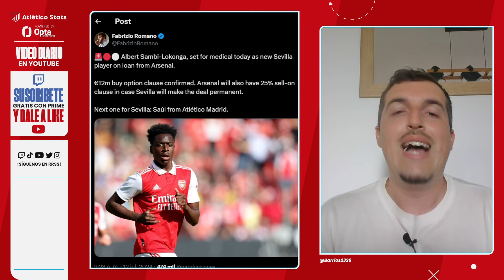CON SAUL Y SIN SAVIC... ¡Y 15 CANTERANOS! | ASÍ ARRANCÓ LA PRETEMPORADA EL ATLETI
Arranca la pretemporada 24-25 del Atlético de Madrid con hasta 15 canteranos y con la presencia de Saúl Ñíguez, que está negociando su marcha al Sevilla. El que no estuvo fue Savic, con permiso del club para cerrar su salida.

❤️🤍 SOMOS ATLÉTICO STATS
Atleti + Periodismo + Big Data.  Un espacio dónde contextualizar estadísticamente la actualidad del Atlético de Madrid. Qué hay detrás de cada partido, jugador o decisión táctica, con la objetividad por bandera a través del dato. Nuevo vídeo TODOS los días a las 17:00.